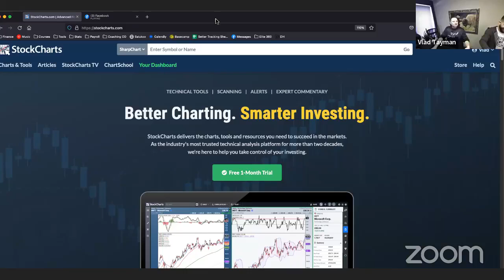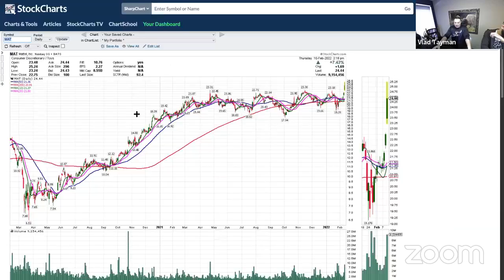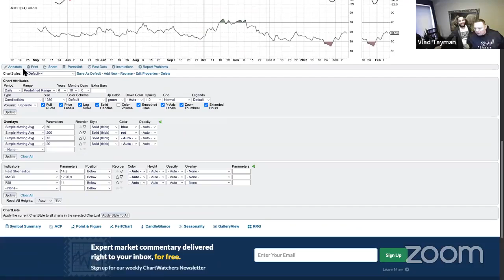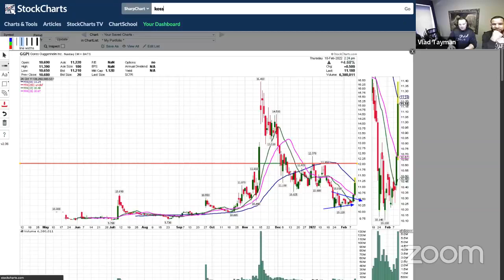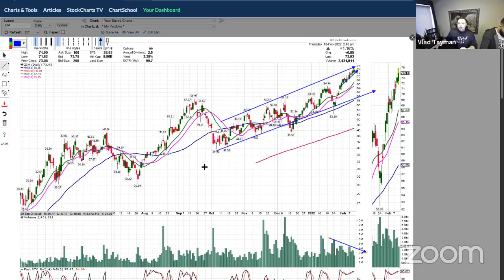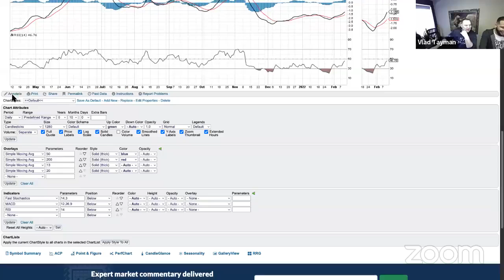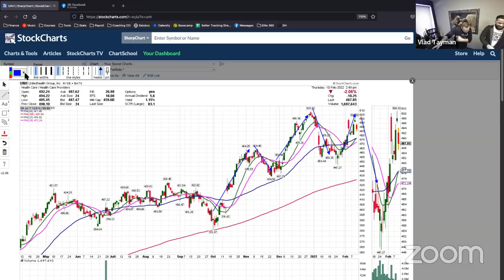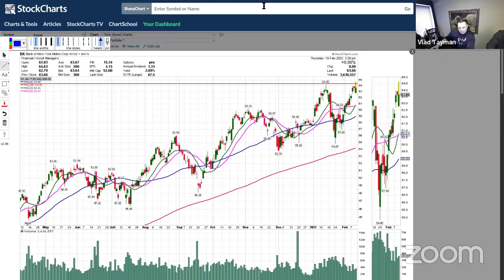FB LIVE 2/10/22